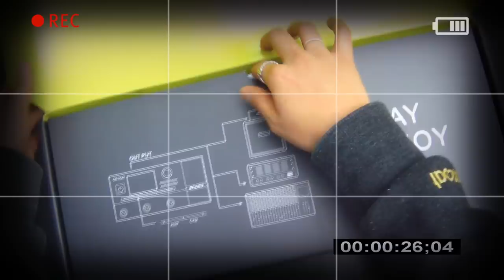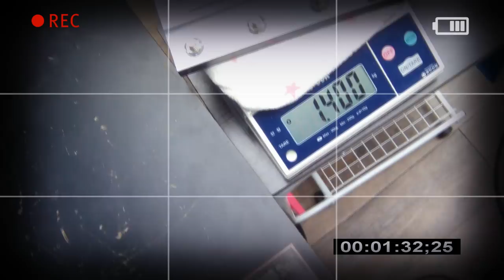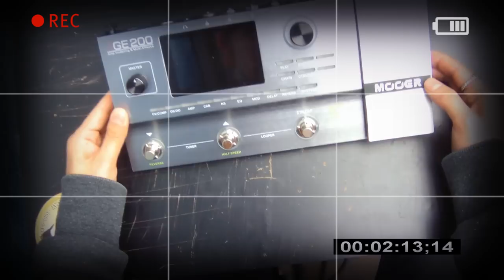Mooer Audio 멀티이펙터 GE200